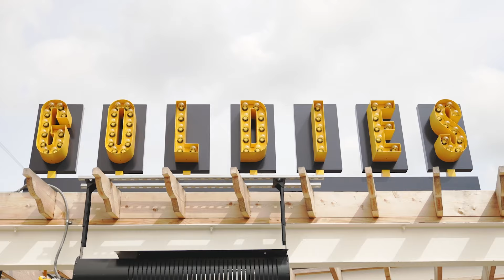Ello House | Charlotte NC Apartments | Greystar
Discover a sanctuary amidst the buzz of LoSo, where an energizing change of scenery complements a relaxed change of pace. With airy spaces, upscale amenities, and bold designs, our studio, one-, and two-bedroom apartments enliven your everyday. Embracing the essence of art, Ello House will showcase a variety of captivating mediums throughout the community, including a magnificent large mural, and curated art pieces throughout the community. Embracing the essence of art, Ello House will showcase a variety of captivating mediums throughout the community, including a magnificent large mural, and curated art pieces throughout the community Our community boasts a walkable and convenient location in a trendy atmosphere, giving you unparalleled access to the best of Charlotte, NC. Connect to LoSo, your community, inspiration, and comfort at Ello House.

(DESCRIPTION)
Logo, Ello House Apartments Loso.

(SPEECH)
[UPBEAT MUSIC]

(DESCRIPTION)
A man and woman walk down a paved path in the sun into a lounge beneath a 'Rally' sign. They meet two friends in the lounge and join them at a table.

The couples play paddle ball at an indoor court.

A couple enters the Nightswim Coffee lounge and approaches the counter, where a smiling barista awaits.

He slides forward a pair of drinks and the couple walks around the corner of the cafe.

Another couple walks down a sidewalk past the Puttery while walking a small white dog on a leash.

They enter the Skiptown pet lounge, where other pet owners sit at tables as a dog walks around. They meet another couple and hug.

Many dog owners sit outside with their pets at shaded picnic tables.

A group of dog owners walk their pets down a sidewalk.

They stroll down the sidewalk past the Ello House apartment building.

The sun shines into a living room featuring a sofa, armchair, and round coffee table on a white area rug.

A woman browses on her phone as she stands on a train station platform in the shade of an awning.

The couple strolls down the street walking a dog and passing a sepia-tone mural of a girl adjusting the bow tie of a boy in a cowboy hat.

The couple sits down to eat at an outdoor cafe. The man pets a dog on a leash. They walk past a colorful mural on a white brick wall.

A couple enters a shop called Sleepy Poet Stuff. They walk down an aisle and browse the items.

They browse through vinyl records in a long bin and look at framed art on a display wall.

A woman tosses a bean bag and a couple plays foosball at a table.

The couples pass artistic murals on walls as they stroll down the sidewalk.

A couple tosses bean bags in a corn hole game.

They drop discs into the top of a life-size tic tac toe game.

They clink cocktail glasses as they sit in the shade of an umbrella at a long picnic.

The couples dance in front of the stage at a live music performance at Goldies lounge. A guitarist plays and sings onstage beneath a Goldies neon sign.

The couples clink cocktail glasses as they sit together at a table. Text, Live Beautifully. Ello House. Ello House Loso dot com. Now Leasing.